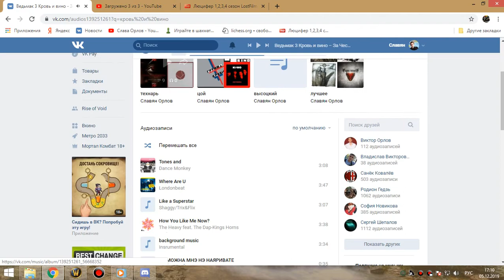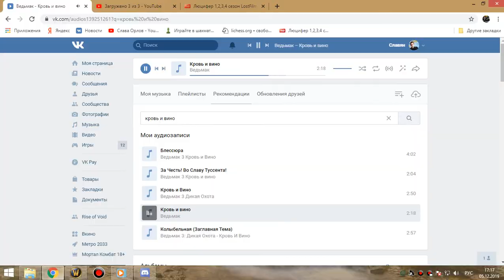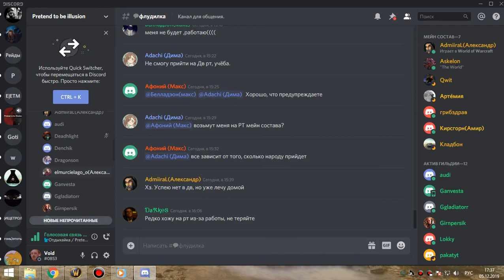2я часть ЗС бдк 05 12 19